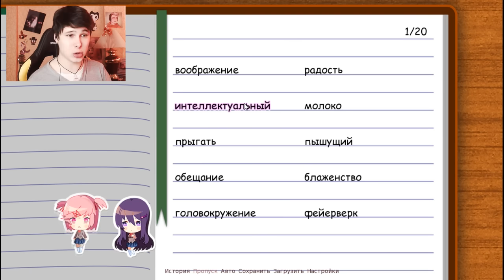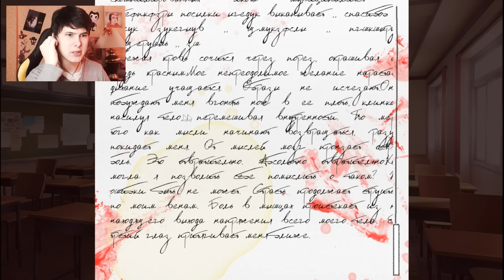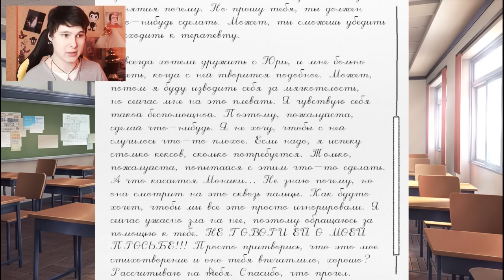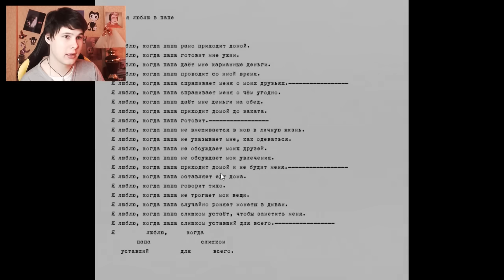МАЛЕНЬКИЙ СЕКРЕТИК ЮРИ - Doki Doki Literature Club - Доки доки Литературный клуб